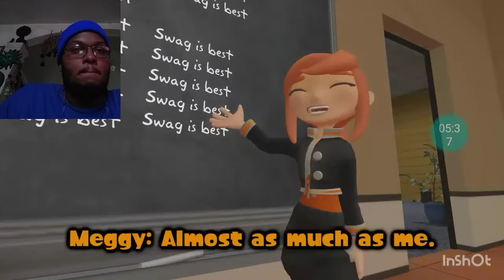Reacting to "SMG4: Mario Suffers Infinite Detention" | reaction #13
music used//

•Jeff Kaale - Kumasi